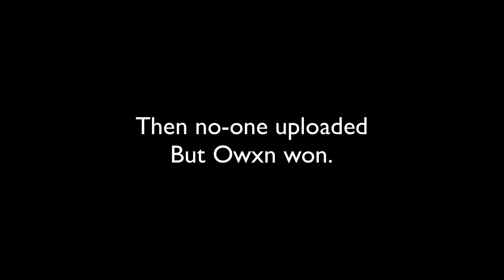Forsaken UHC Season 1 | Montage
I know, it’s not as long as some of my others, but this UHC group was really close to my heart. It was really my first friend group. So, heres the montage!

Welcome to Forsaken UHC Season 1! This season the whole biome is a desert, so there will be increased Spawner, Village, and Temple rates. There will be sugarcane scattered around, therefore, Zombies have a 50% chance of dropping leather and a 50% chance of dropping apples, so we can make healing and get enchanted. Also, instead of dropping arrows, skeletons will drop flint and feathers so you can craft more arrows. Ultra Hardcore is a gamemode originally created Guude and the Mindcrack group. This season, a total of 18 players will be scatered in a 900x900 map to make the game go by quicker and add more action to the season. Enjoy the season!

Make sure to check out all of the members!

Albert: No channel... WTF WHO DA HELL JOINS AN RR WITH NO CHANNEL??

Ultra: Files we're corrupted! ...ALSO NO CHANNEL! CMON MAN!!!

Host: Iceshard69
Organized by: BakeABacon
Co-Organized by: ItsFame
Intro by: Owen